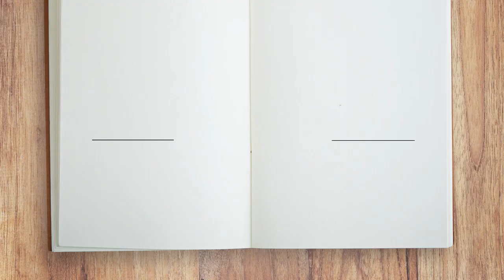Psalm 12 -Book of Psalms 12 -Audio Bible- with Text & set to calm Music & pretty Scenery -Ch 12 NKJV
We personally make our signature dainty gold necklaces, delicate silver necklaces, and gold and silver earrings.  Help support us.

Turn on “Closed Captions/Subtitles” for the full Text

Psalm 12 - New King James Version (NKJV):
1 To the Chief Musician. On an eight-stringed harp. A Psalm of David. Help, Lord, for the godly man ceases! For the faithful disappear from among the sons of men.
2 They speak idly everyone with his neighbor; With flattering lips and a double heart they speak.
3 May the Lord cut off all flattering lips, And the tongue that speaks proud things,
4 Who have said, "With our tongue we will prevail; Our lips are our own; Who is lord over us?"
5 "For the oppression of the poor, for the sighing of the needy, Now I will arise," says the Lord; "I will set him in the safety for which he yearns."
6 The words of the Lord are pure words, Like silver tried in a furnace of earth, Purified seven times.
7 You shall keep them, O Lord, You shall preserve them from this generation forever.
8 The wicked prowl on every side, When vileness is exalted among the sons of men.

⚡️ Bible Recommendations:  If you need a great Bible, then listed below are Bibles we use in our ministry and personally at home with our family and kids for the past 20 years.

Study Bibles:
Nelson Study Bible, NKJV, Premium Bonded Leather, Black

MacArthur Study Bible, NKJV, Leathersoft, Brown

Kids Bibles:
Adventure Bible, NKJV, Full Color, Magnetic Closure

Adventure Bible, NKJV, Leathersoft, Pink, Full Color

Chronological:  Great read to get a better understanding of the timing of biblical events and get to read the Bible in a year:
The One Year Chronological Bible NKJV

Psalm 12  Summary:
Psalm 12 is a psalm that addresses the issue of deceitful and flattering speech, expressing the psalmist's longing for God's intervention and preservation of the faithful. It highlights the contrast between the faithless and the trustworthy, and it emphasizes the enduring nature of God's Word.  The psalm begins with a lament over the prevalence of deceit and the disappearance of the faithful (verse 1). The psalmist laments that there are no more godly or faithful people left. He observes that the wicked speak lies and flattery, using their tongues to deceive and manipulate.

The psalmist calls upon God to arise and bring judgment upon the deceitful and flattering speech (verses 2-3). He describes their arrogance, boasting that their words are powerful and cannot be challenged. The psalmist desires God to silence their deceitful tongues and hold them accountable for their words.

The psalmist then expresses confidence in God's faithfulness and His promise to protect the oppressed (verses 5-6). He affirms that God will arise and defend the weak and needy, providing them with the help they need. The psalmist recognizes that God's words are pure and reliable, like silver refined in a furnace.

In response to the wickedness and deceitfulness of the world, the psalmist seeks refuge in God's Word (verses 6-7). He declares that God's Word is flawless and enduring, serving as a shield and a source of hope for the faithful. The psalmist affirms his trust in God's promises, believing that He will keep them from the wicked generation.

The psalm concludes with a proclamation of God's faithfulness and the psalmist's confidence in His preservation of the righteous (verse 8). The psalmist acknowledges that even though the wicked seem to prosper, God will ultimately establish justice and protect the oppressed.

Overall, Psalm 12 is a psalm that addresses the prevalence of deceitful and flattering speech and expresses the psalmist's longing for God's intervention. It highlights the contrast between the faithless and the trustworthy, affirming God's faithfulness and the enduring nature of His Word. The psalmist finds solace and hope in God's promises, trusting in His protection and justice.

The information on this YouTube Channel and the resources available are for educational and informational purposes only. Not to be copied or distributed. Use by permission only.